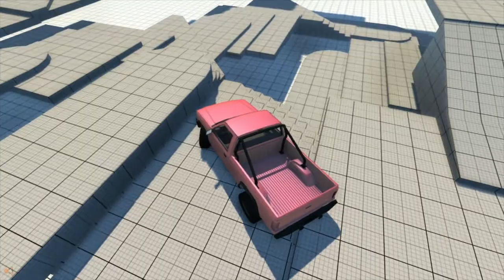4x4 fun with BeamNG Drive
BeamNG.Drive Alpha
Messing around with 4x4 terrain